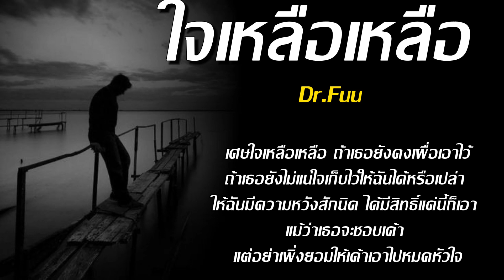เศษใจเหลือๆ Dr.fuu [ เนื้อเพลง ]